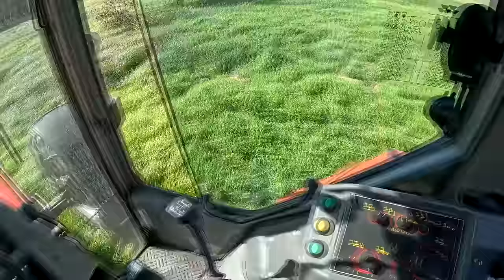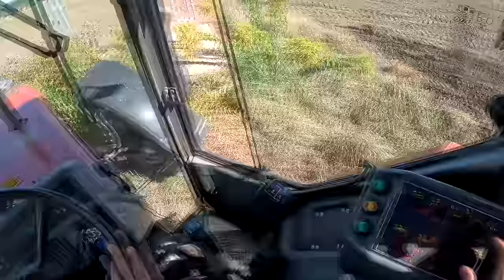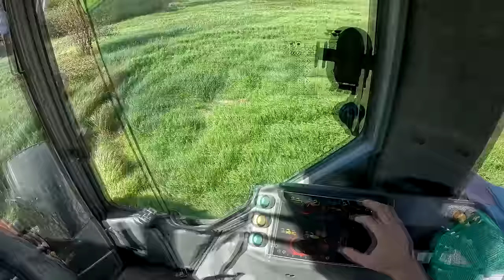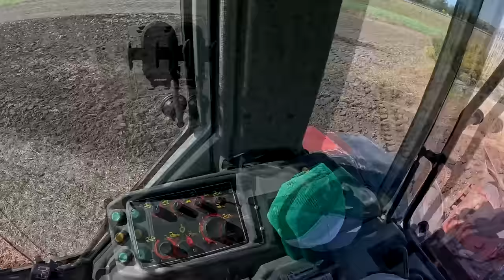Ziemniaczaną i Siewną Batalie Czas Zacząć